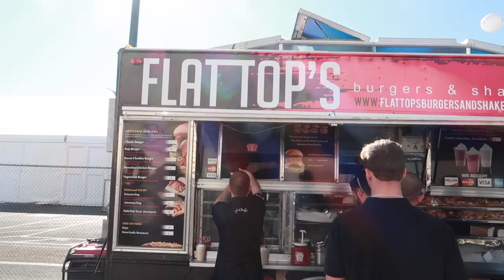SEMA SHOW Day 2: Can’t Believe this happened!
Hey whats up guys! Today’s video is Our second day at SEMA SHOW 2019 and of course as always it’s an amazing experience. We were able to get into contact with someone from racedeck to get some flooring done for the shop and we had a unexpected run in with someone very famous to us all.

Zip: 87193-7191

Hoodie: @Renegades.intl